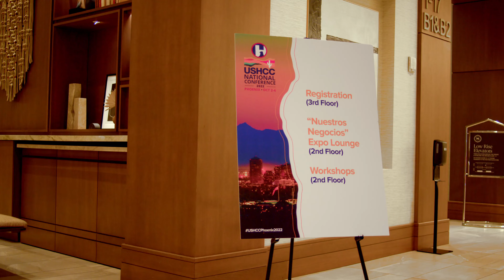AHCC - DATOS - Aftermovie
Hispanic Chamber of Commerce Datos Event Aftermovie

Video Production Capturing highlights of Arizona Hispanic Chamber of Commerce's Annual Economic Opportunity Conference

We created an aftermovie that effectively captured the Hispanic Community power in United State's Economy. Capturing key moments with speakers, sponsors, and partners to craft a cinematic view of the conference. Our team used a shot list and face sheet to focus on the main characters. Our production team consisted of video, photography, and live social media content for a full coverage.

CREDITS
DIRECTOR: Alejandro Mendivil
DP: Magdalena Ceja
PHOTOGRAPHER: Barbara Daniel
MARKETING: Monica Ramirez
PRODUCER: Alejandrina Bonillas